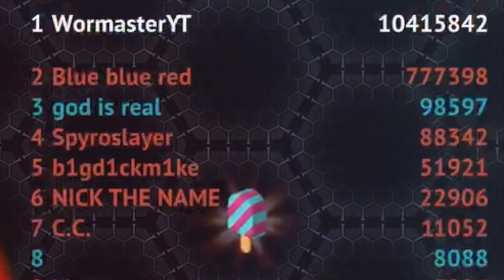Wormate.io Epic 2 Teams 10 Million Gameplay | Amazing Funny Best Moments Teaming With {WX} Pythor